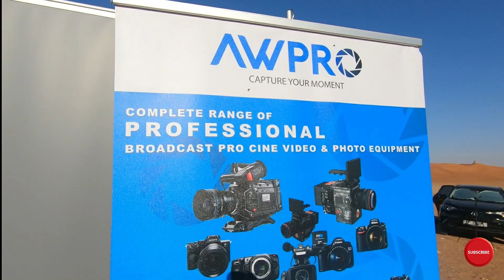Dubai Clickerz 1st Anniversary | Maleha Sharjah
Welcome to my adventure with Dubai Clickerz 1st Anniversary - Search for Manok na Pula at Maleha, Sharjah. I hope you will enjoy this vlog. 💓

Special thanks to the sponsors - Nikon MEA, Awpro Studio & Kabayan Dubai.